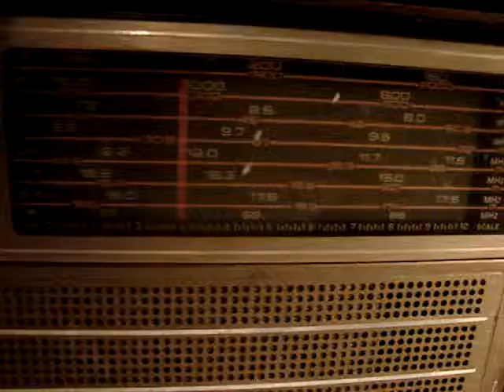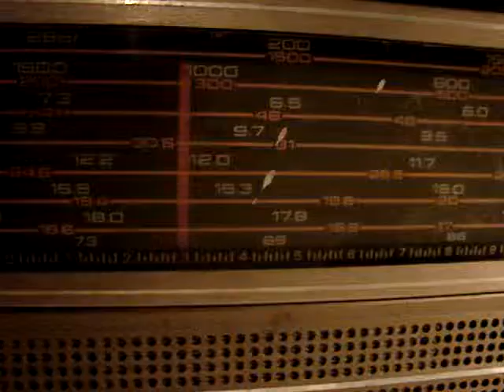26.12.2012 Sri Lanka Broadcasting Corporation English 0257 on 11905 EKA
Shortwave listening session with old Soviet receiver Selena B-216 and Sony ICF-2001D. For more information on the shortwave listening hobby, please